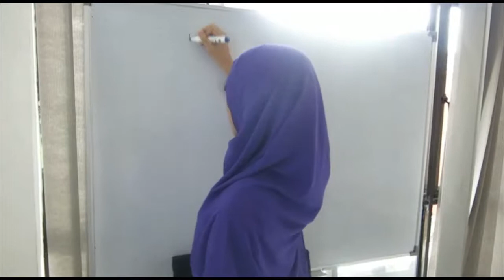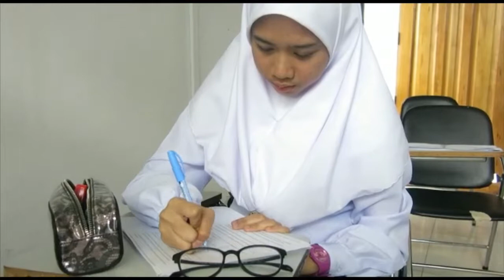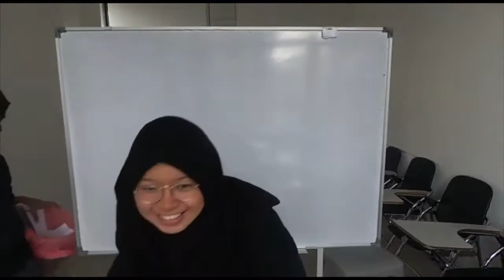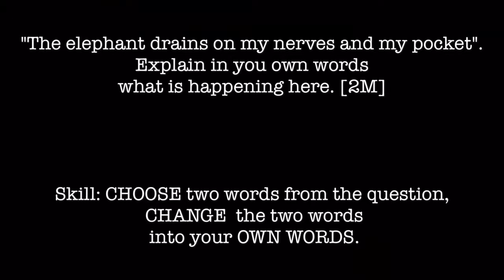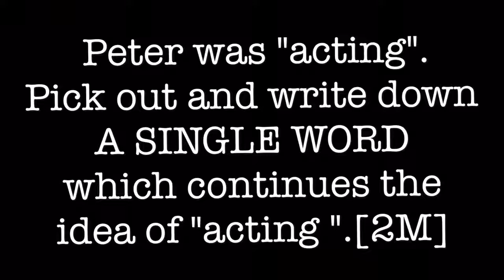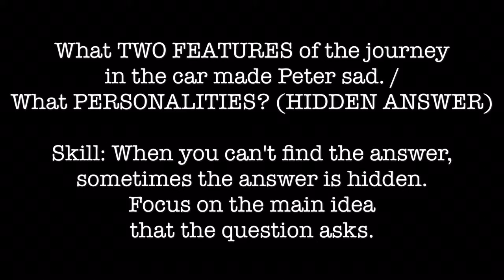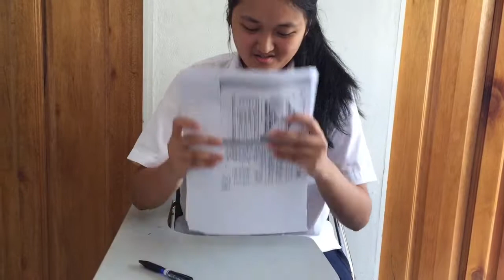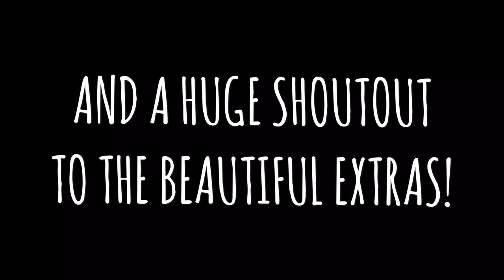Tackling comprehension questions in GCE O'Level Paper 2 Section 2 by Nadya Yasmeen, Merryll Kate Pen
This is an unfiltered English project of students to showcase their creativity, teamwork, critical thinking and ability to use ICT. This is also to boost their self-confidence and another way to better understand their lessons.